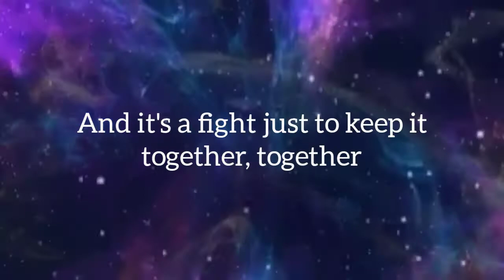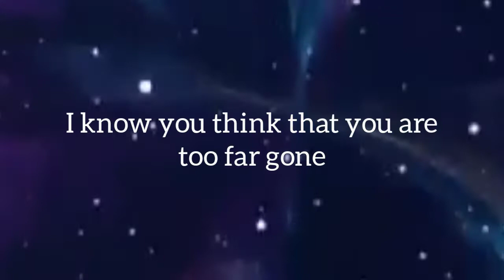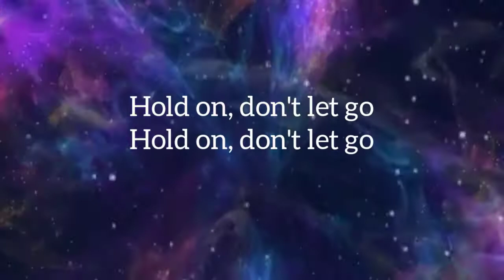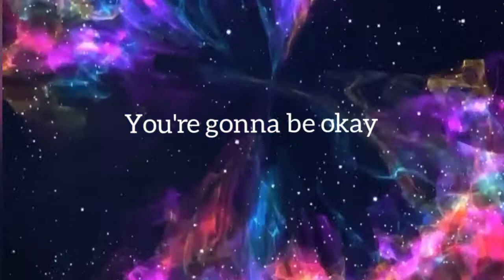YOURE GONNA BE OKAY (LYRICS) - JENN JOHNSON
Copyrights reserved by the owner

For the complete song and album (After All These Years) check out

Brian and Jenn Johnson are worship leaders and the founders of Bethel Music, a ministry and record label based in Redding, California.

This is a song I wanted to share with you
I hope you find healing with it